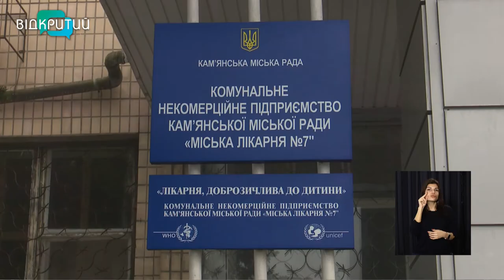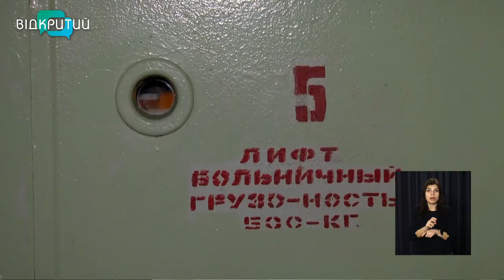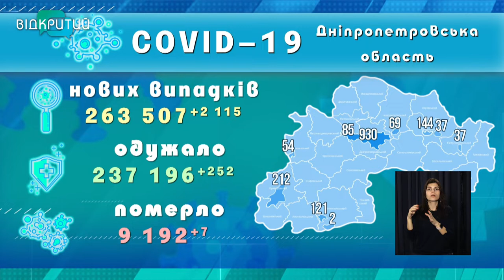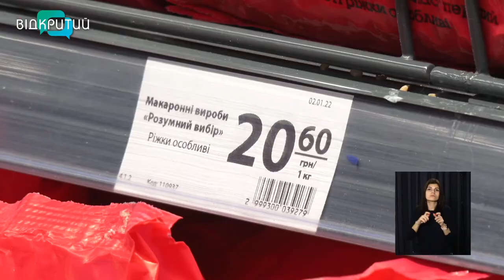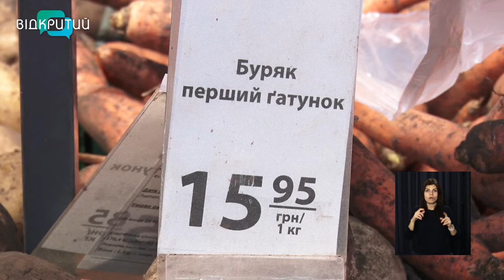Новини OPEN NEWS від 4 лютого 2022 року 13:15